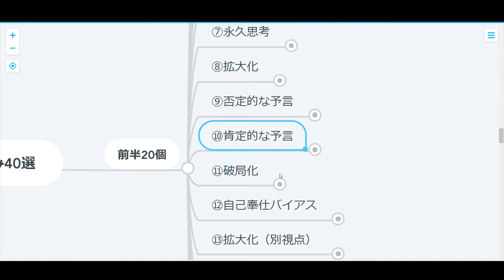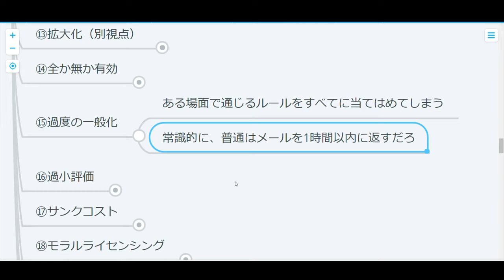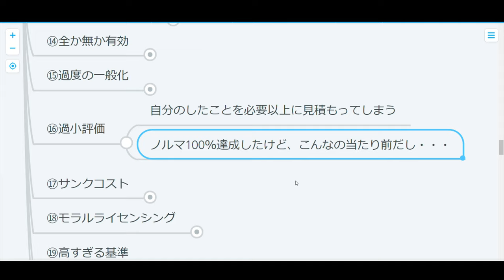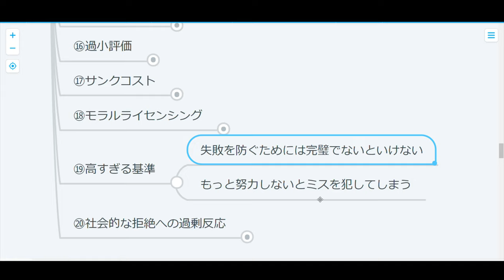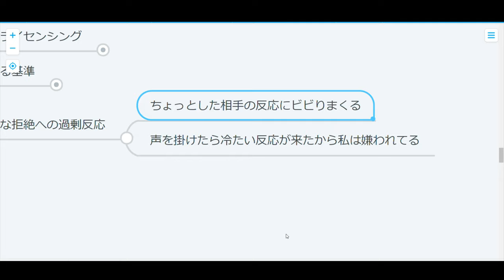【心理学】ストレスの原因40選：前編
自分の考えと世間の評価が違うとストレスですよね～
今日はそんなズレに関する動画の前編！
明日の後編も観てね～☆